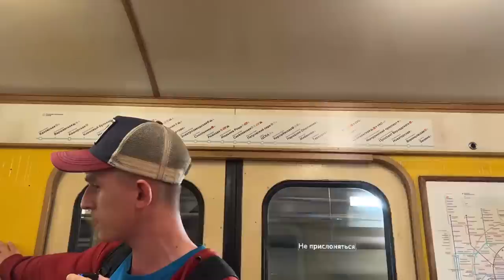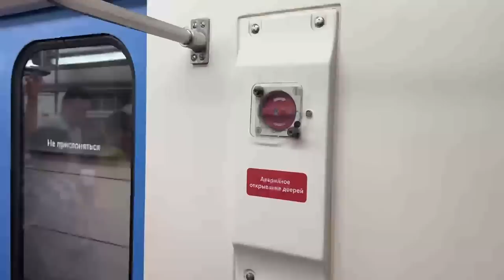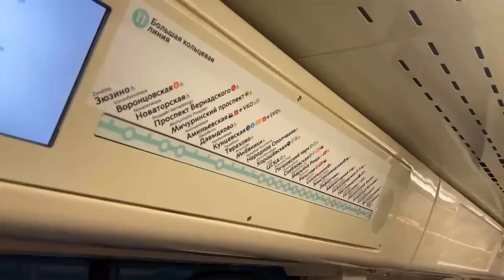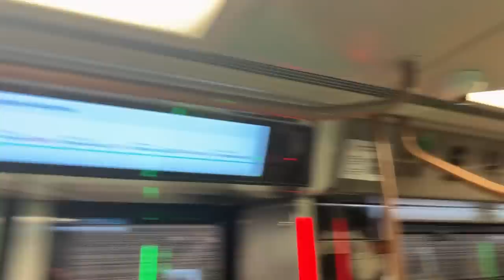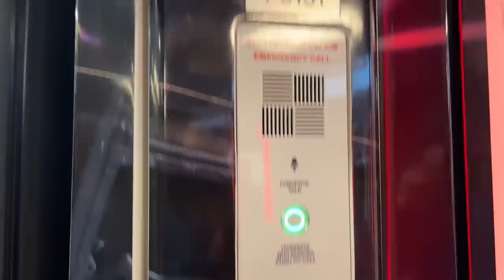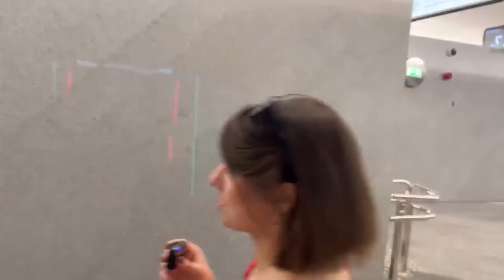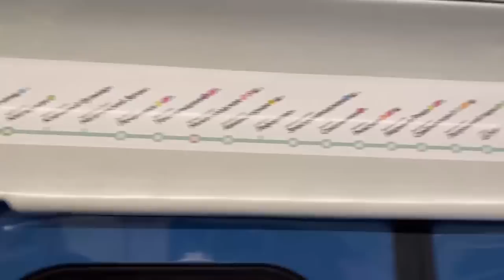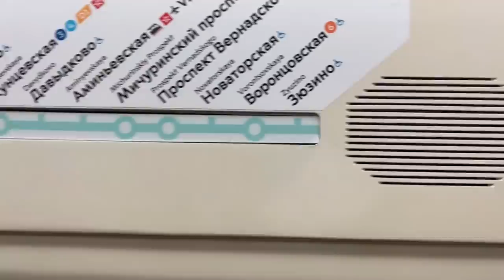Парад поездов на БКЛ!